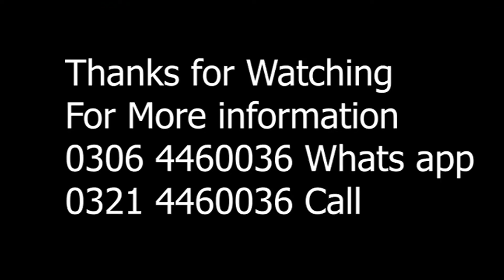Credit to Khawaja and son's 0306 4460036 like share comments do not forget to discuss with others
Khawaja and son's
ہم گھر کو آپکی پسند معیار اور بجٹ کے عین مطابق سجاتے ہیں گھر , دفتر , دوکان ،فیکٹری، بیوٹی پارلر، براءیڈل روم، بوتیک گودام کواپنی پسند کے مطابق سجائیں.
  دیوار،فرش اور چھت پرانی ہو یا نئی دنیا کی بہترین اندرونی سجاوٹ کے لیے مکمل اعتماد کے ساتھ رابطہ کریں
We Decore :
 walls, ceilings, floors & windows

Home, Offices, Shops , Facilities, Boutiques, Salon's, Studio's, Marquees, Bridal rooms, Restaurants, Godown.

 Wallpapers in rolls

self adhassive wallpaper or Wall stickers ( every type of walls)

Wall murals ( known as Wall picture)

 وال پینل (صرف نمی والی یاخراب دیواروں کے لیے)
( only for sepeage )

3D Wall panel

Vinyle Floor
Wooden Floor

 Window Blinds(all types)
Wooden, Mini, Ventien, Roller, Zebra,Shangrela, Verticle Blinds

گراونڈ فلور 14 بی ٹیمپل روڈ
نزد ریگل چوک مال روڈ لاہور
آفس ٹائم : دن 11 سے شام 8 بجے تک
Office Timings
11 : 00 am to 08 :00 pm Sunday off
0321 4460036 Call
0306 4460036 WhatsApp Wall mural is a custom size image
Available in different sizes & shapes
Width w 12  height 8.50
W 13.75 X H 9.2
Paper , Cavas or other superficial meterial
superior type of wallpaper
Price starts from 12000
وال مورال یا وال پکچر
بھی وال پیپر کی ایک قسم ہے
صرف بنے بنائےمخصوص سائیز میں ملتا ہے۔ سائز 12 فٹ چوڑائیب اور 8 فٹ  اونچائی یا
13.75 چوڑائی اور 9.2 فٹ اونچائی
یہ ایک مکمل تصویر ہوتی ہے جیسا کہ واضح ہے
قیمت 12000 سے شروع ہے
sticker wallpaper's
Available in 5 Different patterns & 6 colors in all Designs
Thickness, size & Rates
4mm  150 per sqft
8mm   250 per sqft
Dimensions In inches
28 x 30 or 28 x 31
 تھری ڈی وال سٹیکر یا سٹیکر والا وال پیپر
5 مختلف ڈیزائن ہر ڈیزائن کے 6 رنگوں میں مل سکتا ہے
150 روپے فی مربع فٹ سے قیمت شروع ہوتی ہے
Khawaja and son's
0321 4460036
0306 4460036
Call / WhatsApp